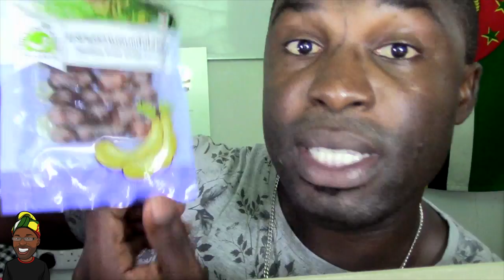Foreigner Try Thai Snack || Thai Tamarind ASMR || Junosuede Reaction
Mailing Address:

Mitchel John
Caribbean
West Indies
Commonwealth Of Dominica
Roseau
Colihaut